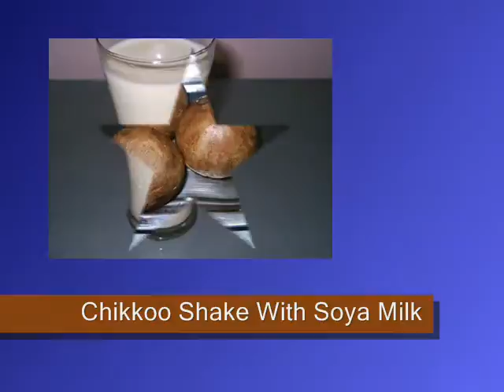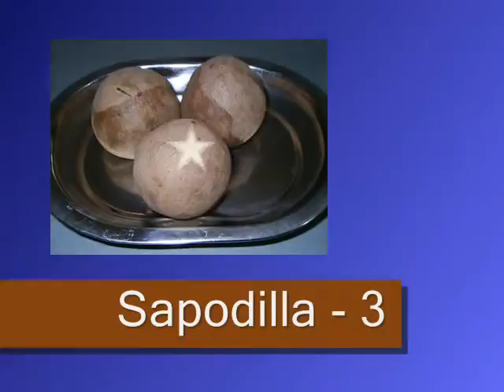Chikoo (Sapota / Sapodilla) Milk Shake - Andhra Telugu Recipes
Exhaustive recipe text in English together with additional Tips are available

This site contains a number of other video recipes. For each recipe find the English Text on my website. My video narration is in Telugu while the recipe text is in English. By reading the text and watching my video, Non-Telugus would also be able to follow the recipe. In short, language in the videos shouldn't be a barrier to understand the content of my videos.